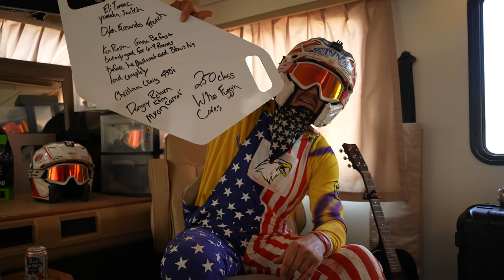Will Ron Race 2022 Outdoor Season?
Enter to win The Screaming Eagle!! 👇🏽